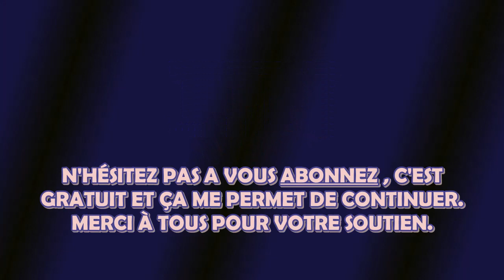Chroniques Mystérieuses (parodie) ep.23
Dans cette vidéo,chroniques mystérieuses, je me suis inspirés de l'émission 'faites entrer l'accusé' pour faire une parodie d'émission sur les mystéres et la paronormal présenté par Andreas Van Struff.
Et l'accusé est l'orange vampire.